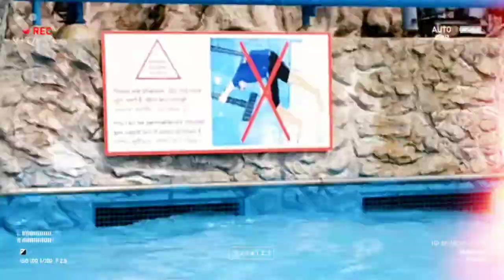The best Niccopark and Wet o Wild Rides-Vlog